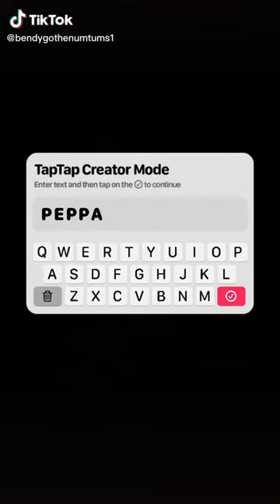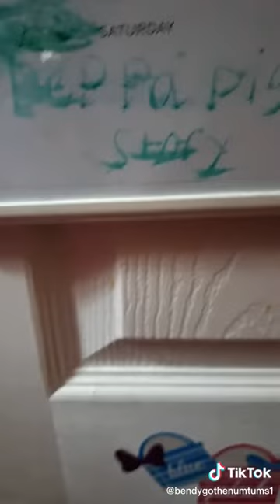Day 5: Tik Tok Peppa Pig And Numtums Halloween Story (Part 4)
20 days till Christmas.